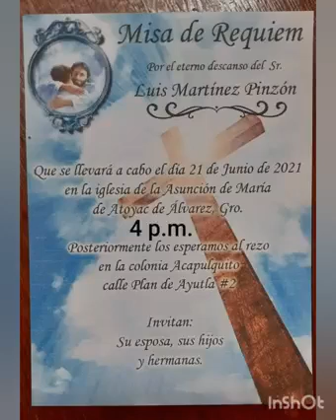17 de agosto de 2022